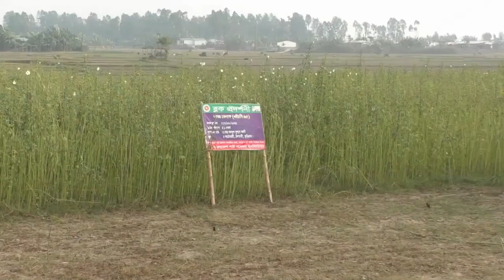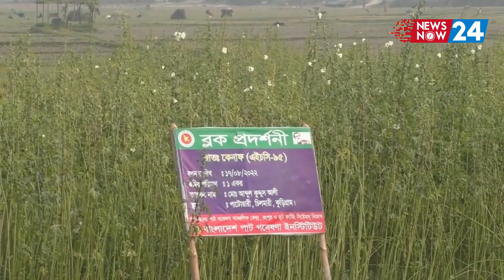কুড়িগ্রামে বালুচরে জনপ্রিয় হয়ে উঠছে কেনাফ চাষ। Newsnow24